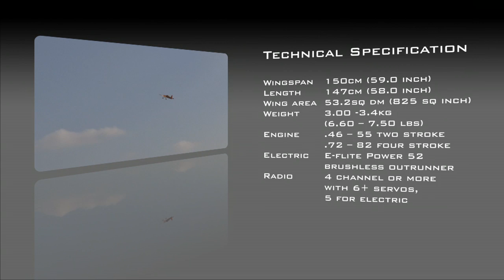Hangar 9 Katana 50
The Katana 50 has been conceived with the serious 3D flyer in mind. Designed from the ground up as a high performance aerobatic performer the model features a carefully selected airfoil section to the wing and tail surfaces that combine to give the model outstanding 3D performance and aerobatic flight. Optional side force generators (SFG) enhance rudder control making for perfect sustained knife-edge manoeuvres.

Wingspan: 150cm (59.0 inch)
Length: 147cm (58.0 inch)
Wing area: 53.2sq dm (825 sq inch)
Weight: 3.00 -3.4kg (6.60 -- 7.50 lbs)
Engine: .46 -- 55 two stroke .72 -- 82 four stroke
Electric: E-flite Power 52 brushless outrunner
Radio: 4 channel or more with 6+ servos, 5 for electric
Spinner: 2 ¼ inch